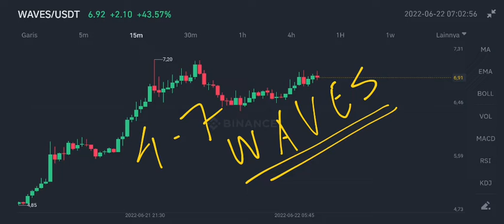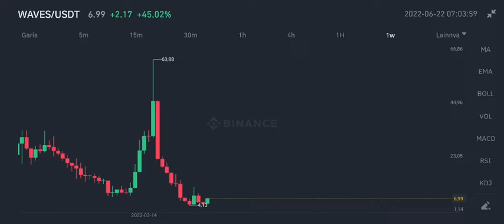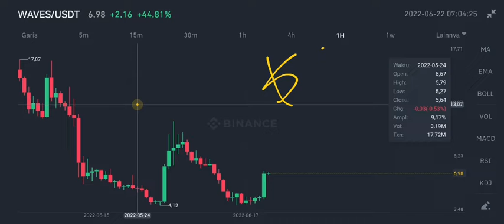WAVES BACK ON TRACK⁉️ WAVES CRYPTO PRICE ANALYSIS‼️ PLUTO PROJECT MEET WAVES FOR THE NEXT BIG THING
waves coin impressive pump on june 2022 waves crypto update analysis and technical on june 2022 waves new project on 2022